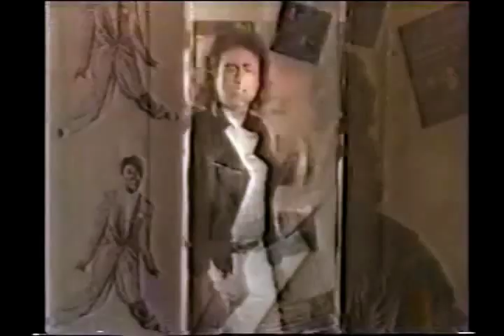Willie And The Poor Boys - These Arms Of Mine - Fixed Audio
The only other version of this on here was a mess.  I synced its video with audio from my computer and tried to clean up the picture.  I don't know if it's better or worse but either way, at least the audio is fixed :)